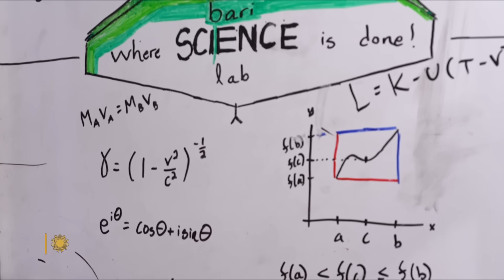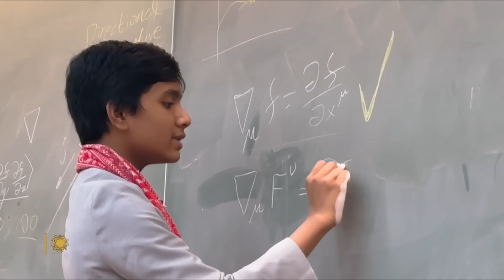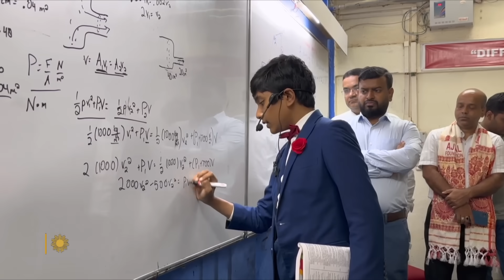Small wonders: The brilliant, unique world of child prodigies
Math and physics are mere child's play to 12-year-old Suborno Bari, a child prodigy who began giving university lectures at age 7. Correspondent Susan Spencer talks with Suborno, who is currently attending New York University. She also talks with experts who explain what characterizes children who excel at science, music, chess or abstract art as prodigies.

"Sunday Morning" looks back at historical events on this date.